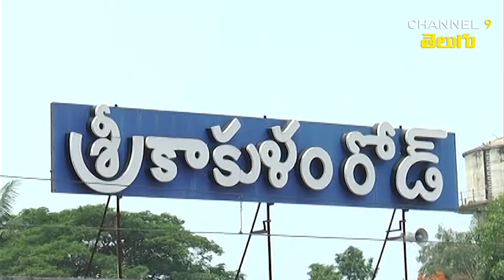జగన్ కి షాకిచ్చిన MP Rammohan Naidu | cmjagan | Channel9Telugu